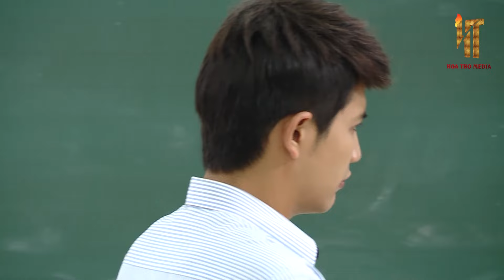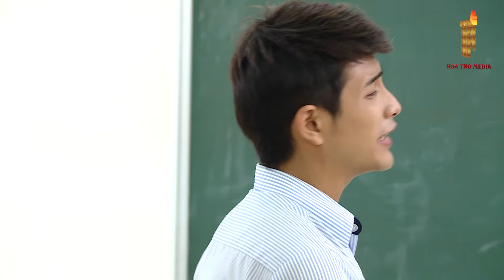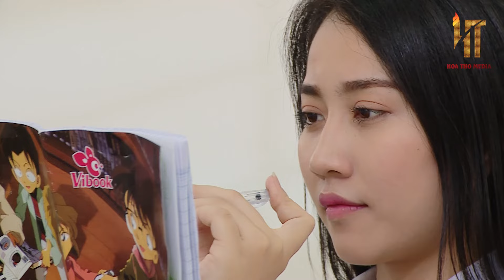MẮT NAI - Tập 90 | Phim Hài Học Đường Hài Hước | Phim Việt Nam Hay 2024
➡️ Nội Dung :
    Cùng học chung và chơi chung với nhau, những cô bé và cậu bé như Anh Khang, Mắt Nai, Thủy Tiên… đang ở độ tuổi “ăn chưa no lo chưa tới” nhưng đã có sự chính chắn trong suy nghĩ và lời nói. Tuy nhiên, trái ngược với sự thân thiết của các bạn trẻ là sự đấu khẩu và “không đội trời chung” của hai bà mẹ là Bà Mỹ và bà Hường.
     Phim thuộc loại hài hước được viết dưới dạng sitcom câu chuyện nói về hai bà mẹ có tính cách khác nhau bà Mỹ và bà Hường và thường hay đấu khẩu, họ có điều có một đứa con và cũng là người yêu của nhau cuộc chiến của hai bà mẹ khiến hai người con phải chịu khổ và không cho họ gặp nhau, với những tình huống dở khóc dở cười hứa hẹn khán giả sẽ cười nghiêng ngả.

✅  Tên Phim : MẮT NAI
✅  Số tập : 65
✅  Lịch Chiếu : 12h30 hàng ngày

phimtamlyxahoi#phimtinhcamgiadinh#phimngontinh